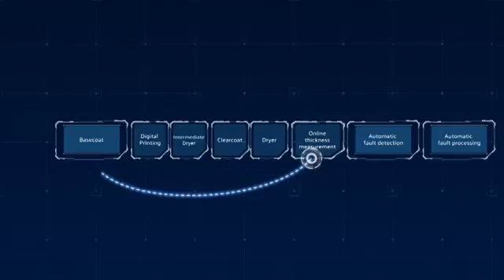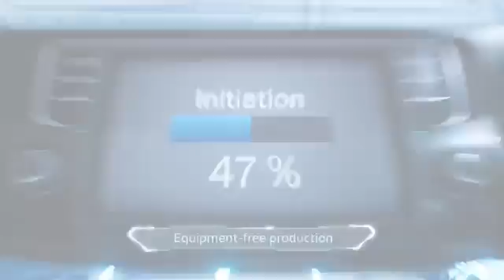Volkswagen - Automated Car Factory of the Future